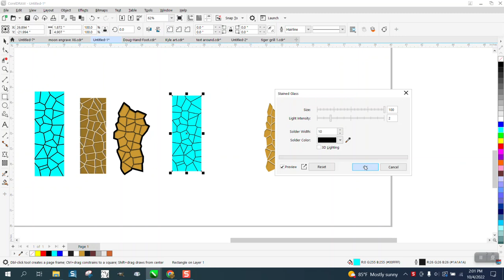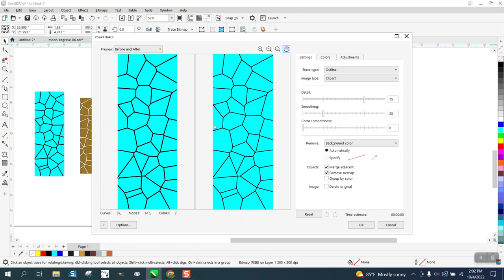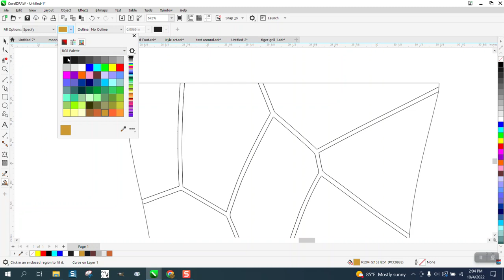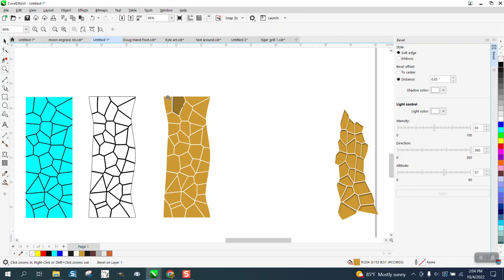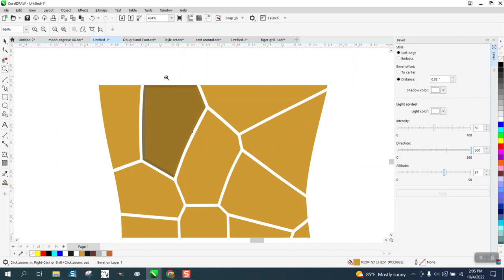Corel Draw Tips & Tricks Draw a Stone Path